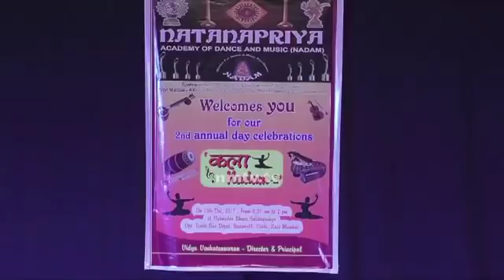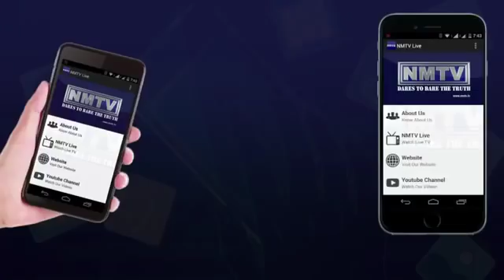Natanapriya Nadam's KALANADAM-2 | 2nd annual day celebrations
Natanapriya Academy of Dance and Music - NADAM celebrates their 2nd  Annual Day festival - KALANADAM-2 in Vashi Vishnudas Bhave Sabhagruh on 16 Dec 2017.  Wherein the students and faculties presented their performances in various forms viz. Bharatanatyam, Kathak, Kuchipudi, Mohiniattam Odissi & Semiclassical. In Music - Carnatic and Hindustani Vocal with a Sangat culminated as Jugalbandi by Vocal, Flute, Tabla, Mridangam, Violin and Harmonium.   In dance too while the students performed many dances, the faculties of Kathak, Kuchipudi, Bharatanatyam Mohiniattam and Odissi presented a fusion dance. The Event was 17th Dance and Music Ensemble  by Team Natanapriya Nadam and was well received and appreciated by audience and parents.  Thanks for being part of the journey of Classical dance and music.